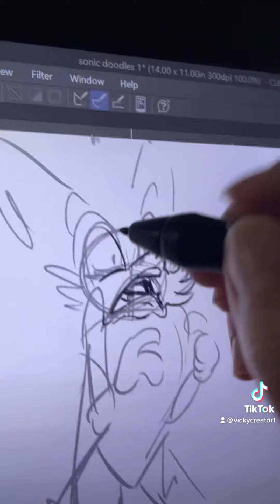I’m back with sonic hope you enjoy lmao